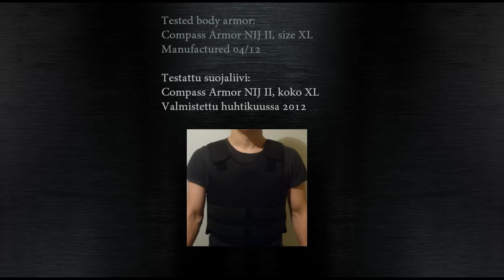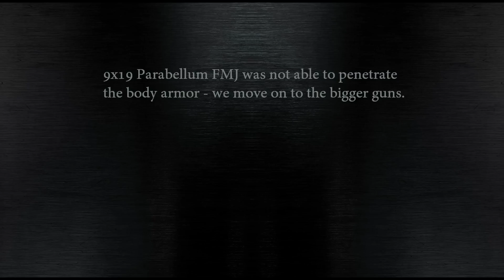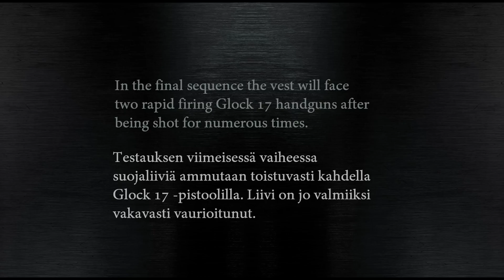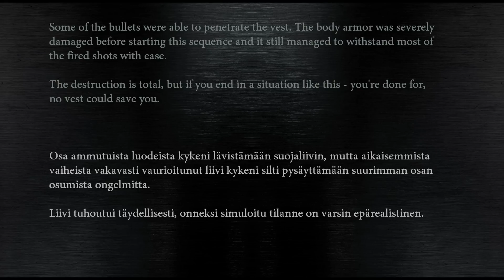Body armor test shooting in Finland, August 2012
Armor Insight - varustaitsesi.fi Finnish security equipment company ballistic body armor testing video in corporation with CH Solutions

Armor Insight - varustaitsesi.fi:n luotisuojaliivien koeammuntavideo, yhteistyössä CH Solutions

Music copyrights belong to Volbeat, the song is Warrior's Call.